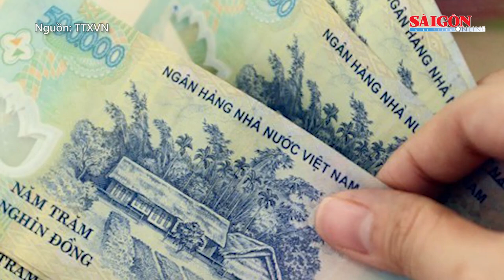Tai nạn liên hoàn, hai vợ chồng đi xe máy thương vong | Tin nóng 12H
Bản tin nóng 12H 1-9 có các thông tin đáng chú ý: Kịp thời chữa cháy nhà giữa khuya, 3 bà cháu thoát nạn; Tai nạn liên hoàn, hai vợ chồng đi xe máy thương vong; Khởi tố một phóng viên để điều tra hành vi tống tiền...